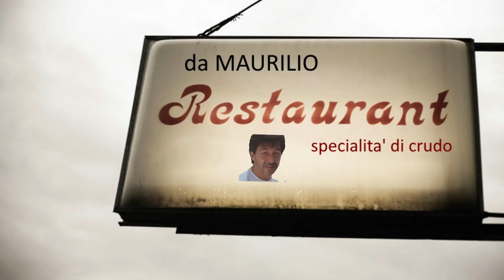vlog Cucinare a crudo senza fiamma risparmiare gas e luce -- Ciccio Leon